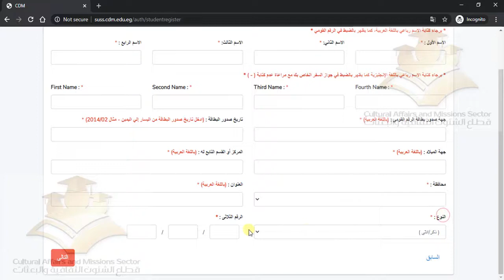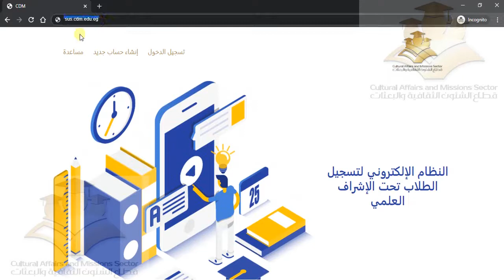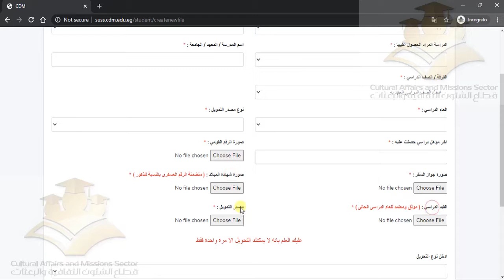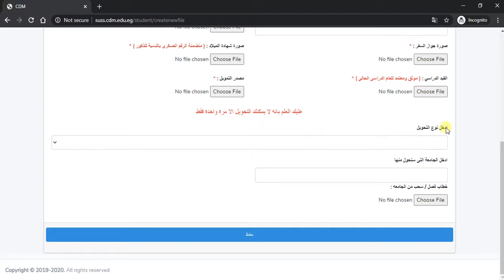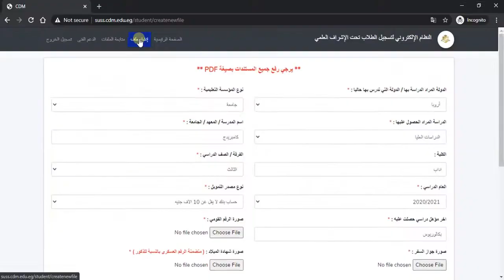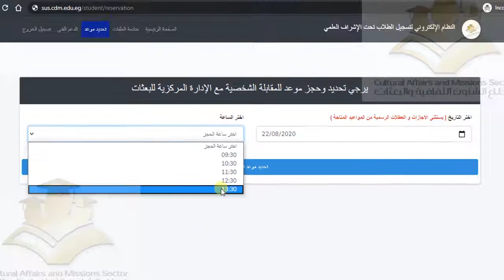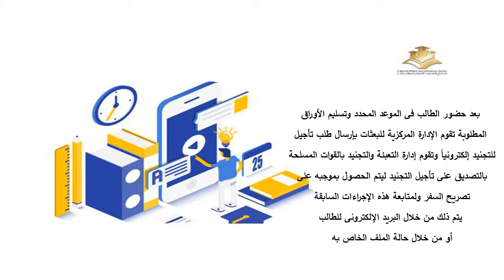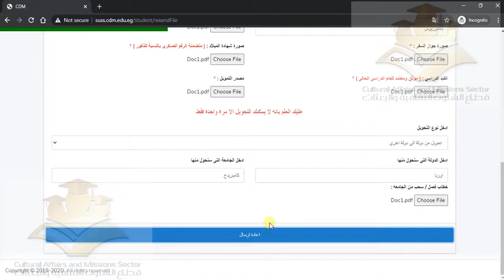دليل تسجيل الطالب المحول او الأكبر من 22 عام في النظام الإلكتروني للطلاب تحت الإشراف العلمي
يقدم هذا الفيديو دليل شامل عن كيفية إنشاء حساب جديد للطلاب الذين يرغبون في التحويل
من جامعة لجامعة أخرى في نفس الدولة، أو التحويل من دولة لدولة أخرى، او الطلاب الأكبر من 22 عاما  و كيفية التسجيل على الموقع ومتابعة المستندات الخاصة بهم.

ملاحظة هامة: في حالة اذا كان سن الطالب أكبر من 22 عام يجب ان يكون الطالب محول من جامعة إلى
جامعة أخرى أو مفصول.